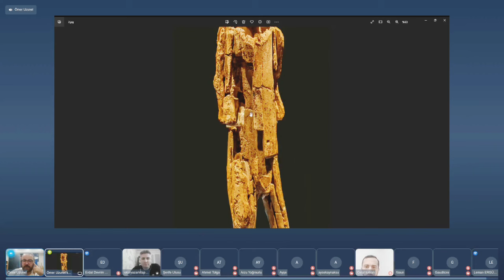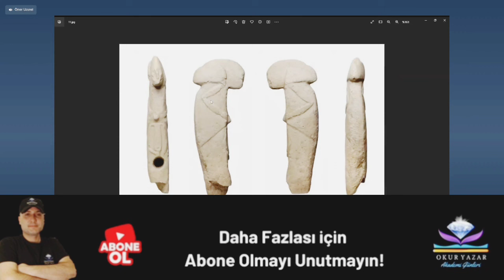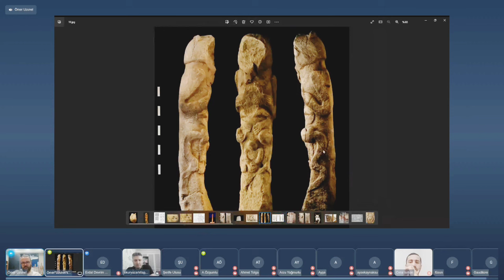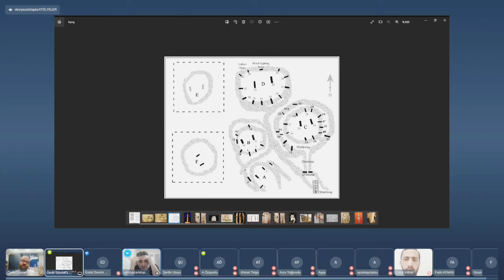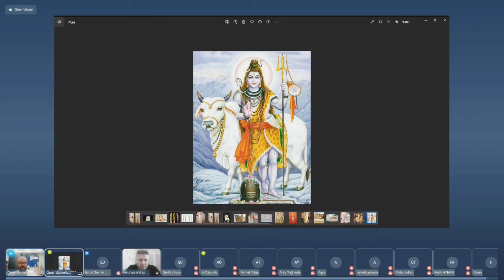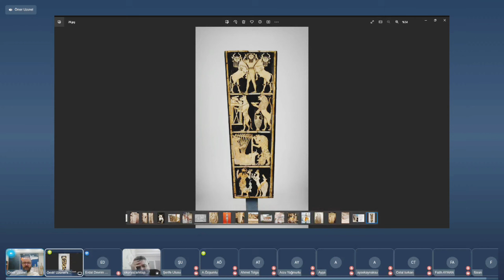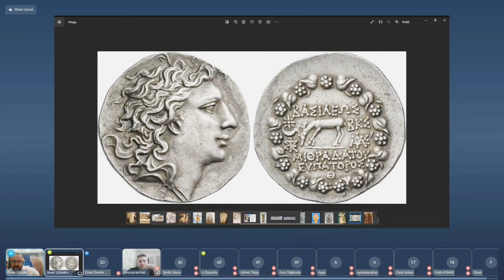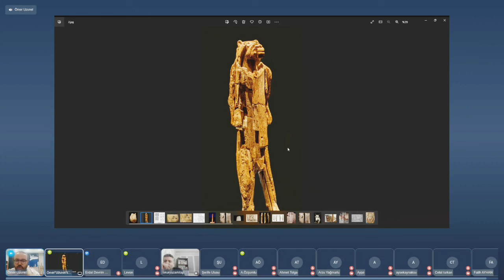Dr. Ömer Uzunel ile " Dünden Bugüne Güneş ve Ay Tapımı"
İnsan yaratıldı ve tüm dünyanın kayıp, adı bile olmayan coğrafyalarının insanları Ortadoğu’nun çorak kumları içerisinden akan Fırat ve Dicle nehri kıyısına geldi. Karnını doyurdu ve ısındı. O insan Adem ve Havva’yı unutmuştu artık. Doyan ve ısınan insan kendi varlığını fark etti. Sordu kendisine ve diğerlerine “Ben kimim, beni kim yarattı?”

Şaşkındı insan, arıyordu bir şeyler. Ve dedi ki “ Gökyüzünde parlayan şey, göz alıcı ışık bizi ısıtıyor, bitkilerimizi büyütüyor, doyuyoruz. Ve sayesinde görüyoruz. ”O kişi bulmuştu tanrısını. O güneşi yaratanı bildi ve secde etti.

Gece oldu, insan karanlıkta kör oldu. Karanlık içerisinden bir gümüş doğdu. Görmeyen insan görür oldu. Yıldızlara baktı devamlı. Büyülenmişti. Yıldızlarla konuşmayı denedi ve kayıp olan geleceğini ve geçmişini yıldızlarda aradı. Ölümü kabul etmedi ve atalarının mavi göğe, hatta yıldızlara gittiğini düşündü ve aya secde etti .

Onlar tanrısını bulmuştu. İki nehir arasında, iki nehir ötesinde ve nil deltasında insan daha çok insan oldukça tanrısını da büyüttü ve büyüttü. Ve Harran’dan Bhara’ya, Giza’dan Persepolis’e, Nemrut'tan Atina’ya…

Ve Nihayet Roma’dan, Gırnata’ya ve İstanbul’a ve Paris’e ve Londra’ya ve hatta Washington’a...

Bugün hala aramızdalar. Güneşi ve ayı hala tanrı biliyorlar. O kadar çok uzun süre tapınmıştı ki ataları o tanrılara. Başka tanrıların olduğunu söyleyenler bile farkında olmasalar bile hala onlara, yani güneşe ve aya tapınıyorlar.